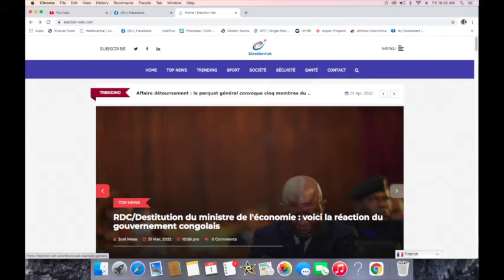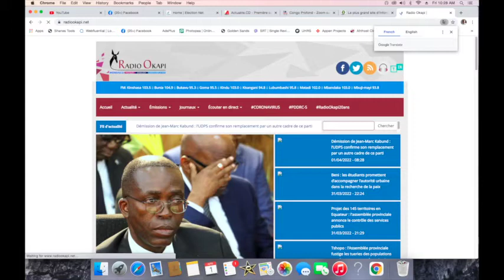CONTACTPROLIVE 01.04.22VOICI L'ORIGINE DE NOTRE DEBACLE. GOUVERNER CE PREVOIR. VISION IVe REPUBLIQUE